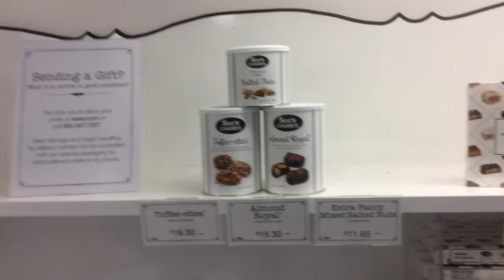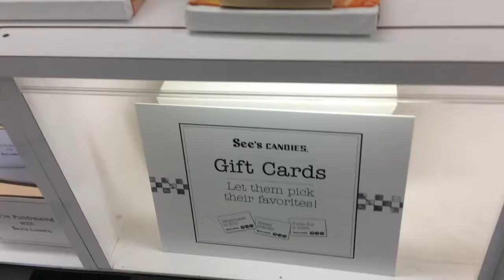INSIDE SEE'S CANDY IN CONCORD, CA. THE GUY FROM PITTSBURGH. EP. # 1193.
I went into the See's Candy store in Concord, Ca. & showed people what it looks like inside.

I'm sorry the video keeps stopping. I don't know what made it do that.